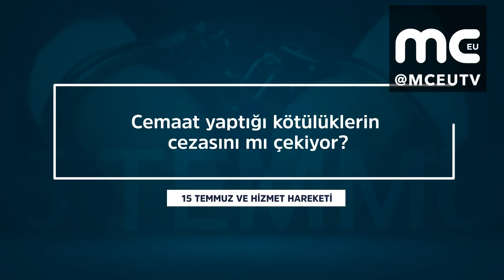Cemaat yaptığı kötülüklerin cezasını mı çekiyor? - Mustafa Yeşil cevaplıyor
15 Temmuz dabe girişiminin amacı neydi?

Her aşamasının kontrollü organize edildiği artık bütün dünyaca bilinen 15 temmuzun asıl hedefi kimlerdi?

15 temmuzun bütün detayları ile aydınlatılması niçin istenmiyor?

15 temmuzun konuşulmayanları neler?

15 Temmuz darbe girişimi Hizmet hareketini dünyada terör örgütü ilan etmek için mi planlandı?

Hizmet hareketi 15 Temmuz için ne düşünüyor?

Mustafa Yeşil merak edilen soruları cevaplandırıyor.